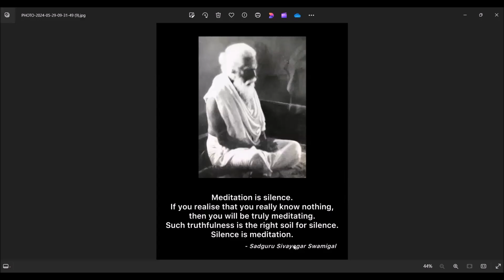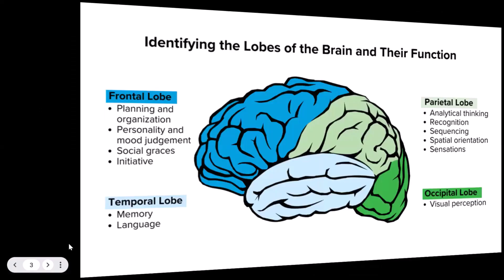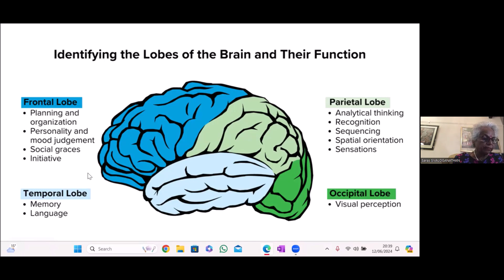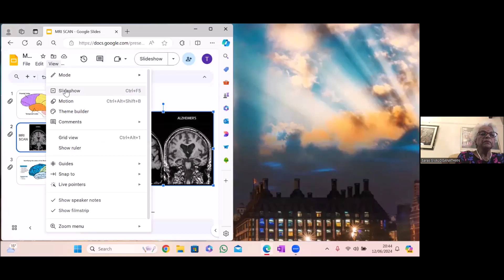Dr.Saraswathy Sivaloganathan-UK #12. 06.2023#meditation #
Youtamiltv#growyoutube#tamil#music#
Speaker-Dr. Saraswathy. Sivaloganathan (UK)
Topic-Practical Management of Dementia

Tuesday 12June 2024